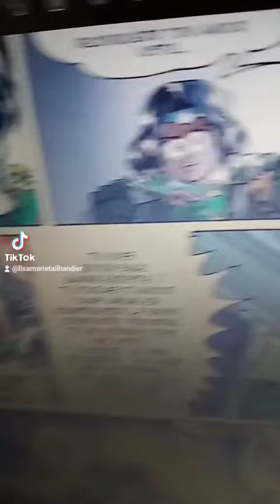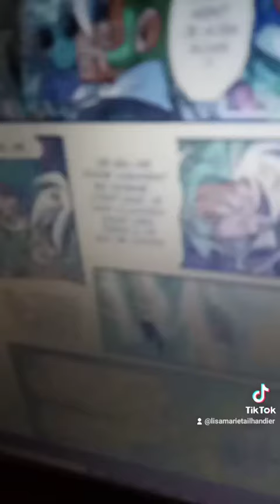les légendaires jadina et halan